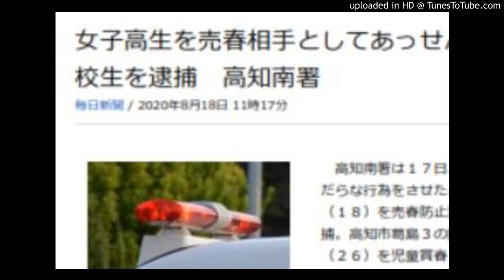男子高校生逮捕 女子高校生を買春あっせん 高知市